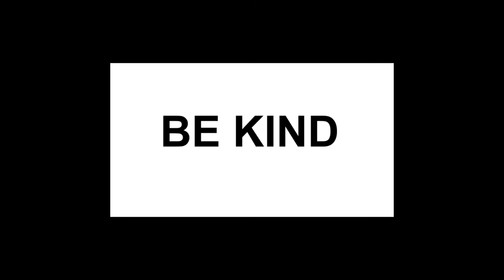Pokémon Go Beyond VR Trailer (not)